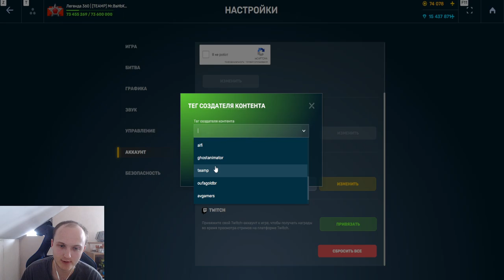ЭТО СУПЕР ЖЁСТКО! ВАНШОТ ВСЕХ! ЛУЧШЕЕ УСТРОЙСТВО НА РЕЛЬСУ УНИЧТОЖАЕТ ПРОТИВНИКА В ТАНКАХ ОНЛАЙН